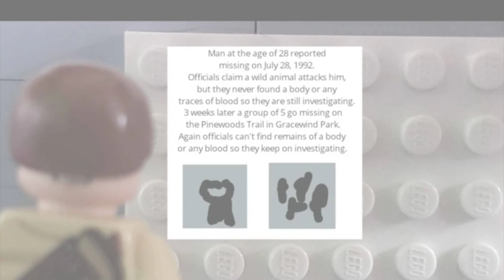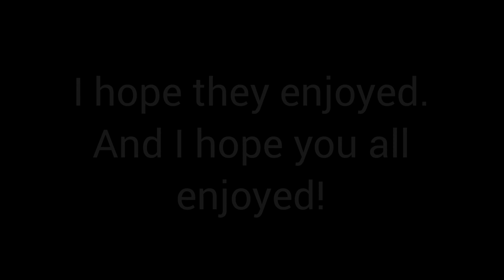Lego Do You Copy Ending 4 Part 2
Sorry for the re-upload.
Comments were turned off and they wouldn't come back on.